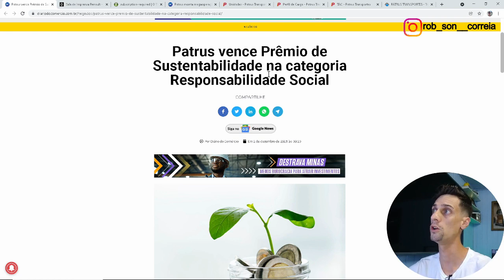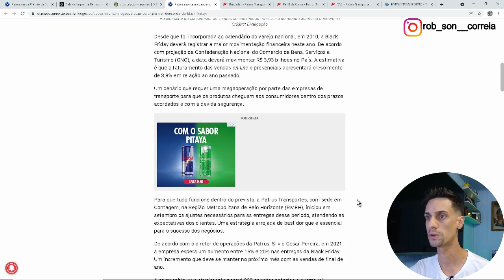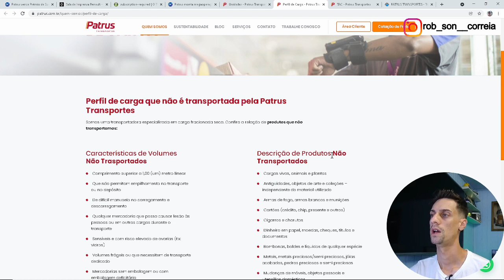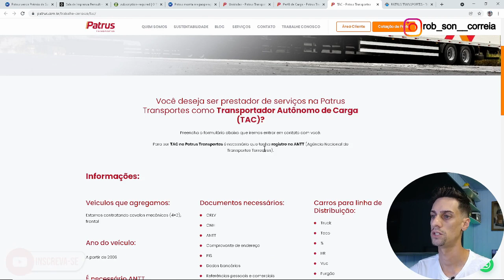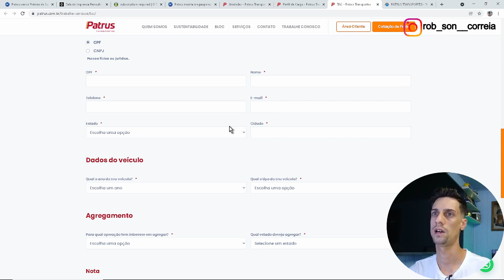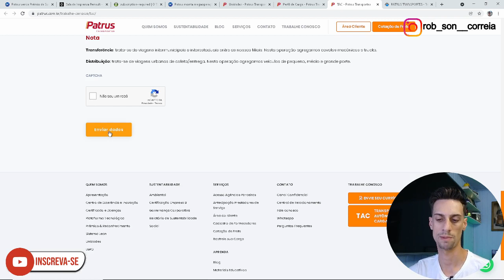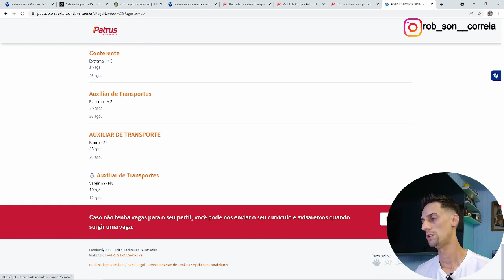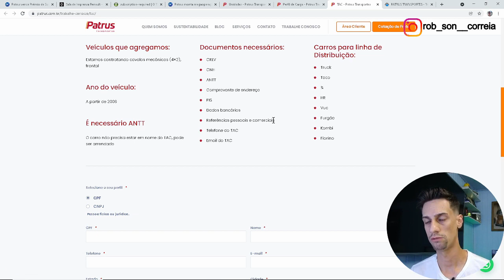Patrus Transportes - Veja como agregar seu veículo p/ fazer entregas em sua região - TAC agregado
Neste vídeo eu trouxe oportunidades para você agregar seu veículo para a operação de Black Friday e fim de ano, são vagas em várias regiões do Brasil!
E também oportunidade para você trabalhar no regime CLT.

Ainda não possui uma conta digital e está pagando taxas?

Seja um entregador LOGGI e faça entregas Amazon em sua região segue código de indicação: YBHFM3